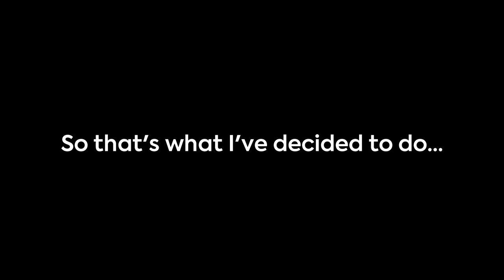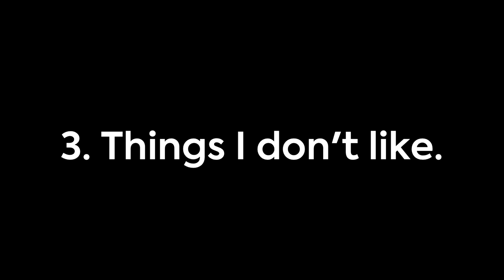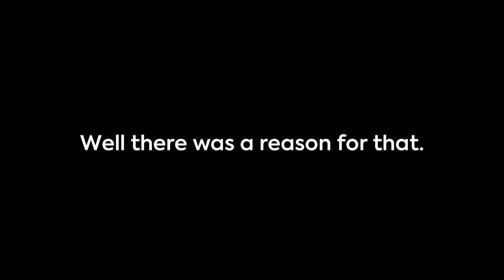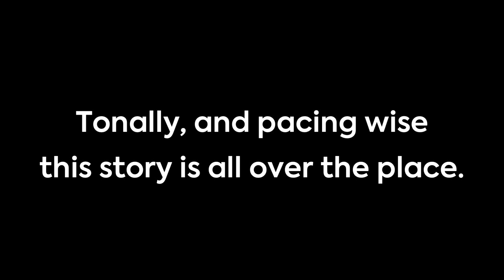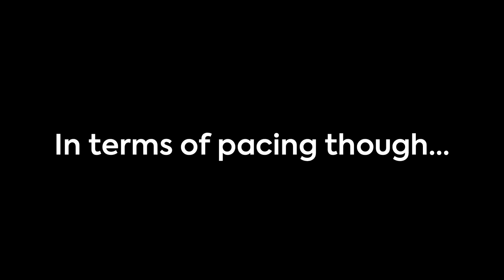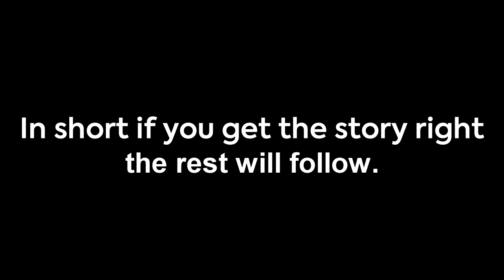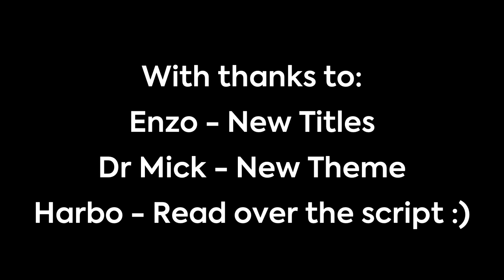The Episode That Made Doctor Who A Woman.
Doctor Who is known for constantly changing. And in 2017 Doctor Who went through arguably it's biggest change since 1966, casting the first female in the role of the Doctor played by Jodie Whittaker. But does her first episode still hold up? Let's find out!

The eleventh series of the British science fiction television programme Doctor Who premiered on 7 October 2018 and concluded on 9 December 2018. The series is the first to be led by Chris Chibnall as head writer and executive producer, alongside executive producers Matt Strevens and Sam Hoyle, after Steven Moffat and Brian Minchin stepped down after the tenth series. This series is the eleventh to air following the programme's revival in 2005 and is the thirty-seventh season overall. It also marks the beginning of the third production era of the revived series, following Russell T Davies' run from 2005–2010, and Moffat's from 2010–2017. The eleventh series was broadcast on Sundays, a first in the programme's history, after regular episodes of the revived era have previously been broadcast on Saturdays.

The series introduces Jodie Whittaker as the Thirteenth Doctor, a new incarnation of the Doctor, an alien Time Lord who travels through time and space in her TARDIS, which appears to be a British police box on the outside. The series also introduces Bradley Walsh, Tosin Cole, and Mandip Gill as the Doctor's newest travelling companions, Graham O'Brien, Ryan Sinclair, and Yasmin Khan, respectively. The series follows the Thirteenth Doctor as she initially searches for her lost TARDIS, inadvertently bringing Graham, Ryan, and Yasmin with her on her travels. All three later contemplate returning to their normal lives but decide to continue travelling with the Doctor. Rather than an overall story arc similar to those in previous series, each episode of the series served mostly as a standalone story.